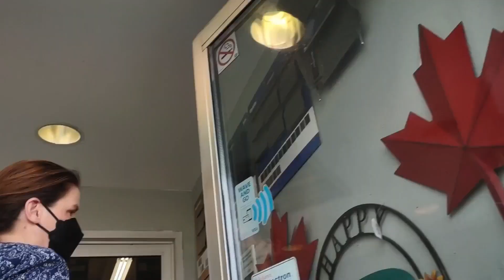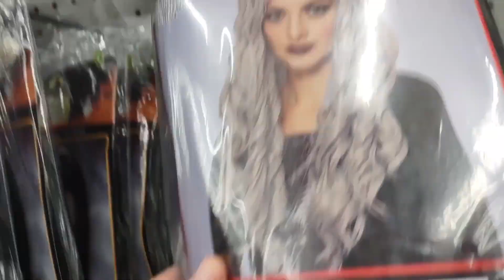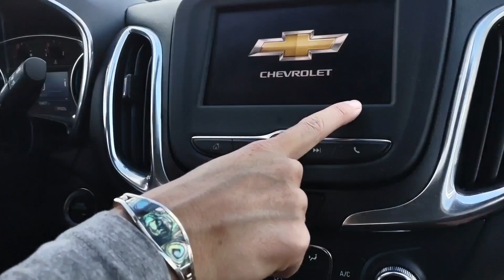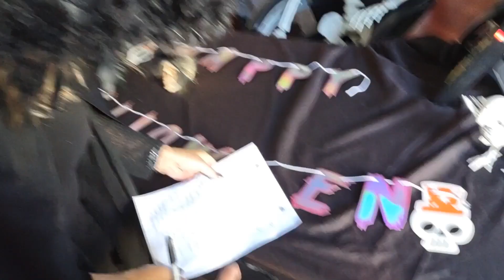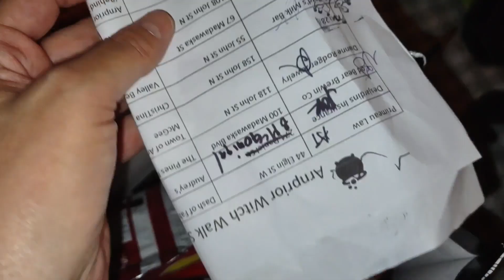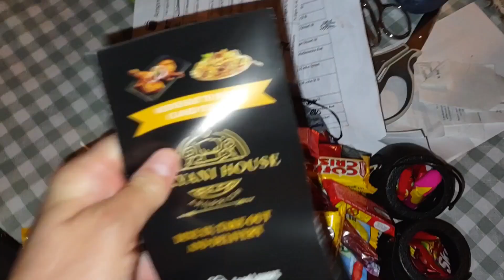We did the Arnprior Witch Walk 2023!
Collab. with my twin sister, @traceytelgen